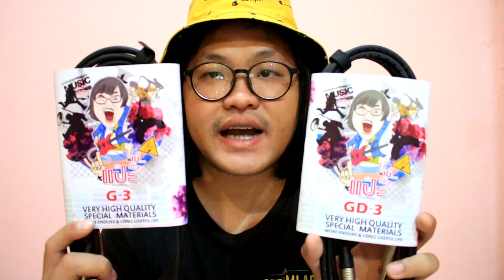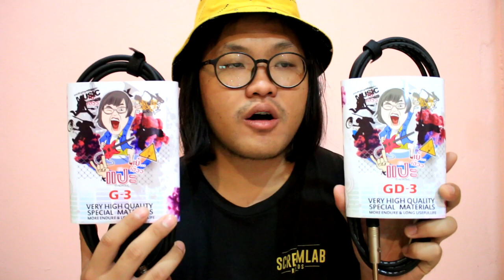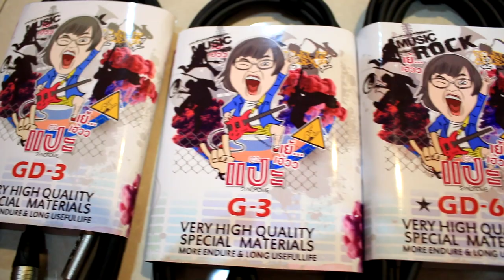แป๊ะ Syndrome - แนะนำสายแจ็ค Cable ถูก ทน ดี ราคาเริ่มต้นที่ 300 บาท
จำหน่ายสายแจ็ค "แป๊ะ เย้เฮ้ว" ถูก ทน ดี ราคาเริ่มต้น 300 บาทครับ
3 เมตร 300
6 เมตร 450

ดูของได้ที่ ห้องซ้อมดนตรี แป๊ะ เย้เฮ้ว มิวสิค นวมินทร์ 88 แยก 8